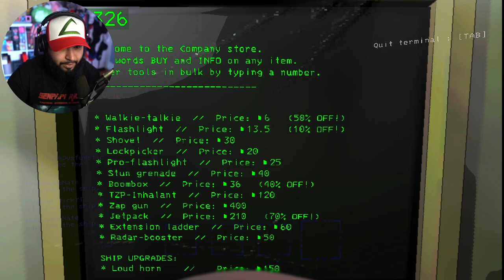Moon Gooning In Lethal Company!!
4D Gaming Code SENPAPI for 10%

CHANNEL SUPPORTERS:
Student:                            Duck
Crusader                           Brady
                                           Bloody Rain
                                           Pika